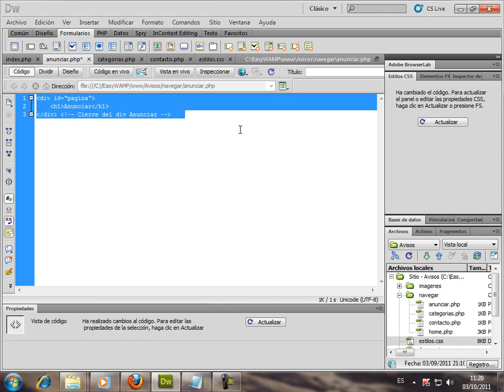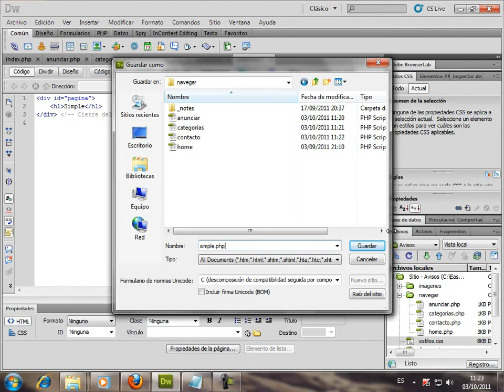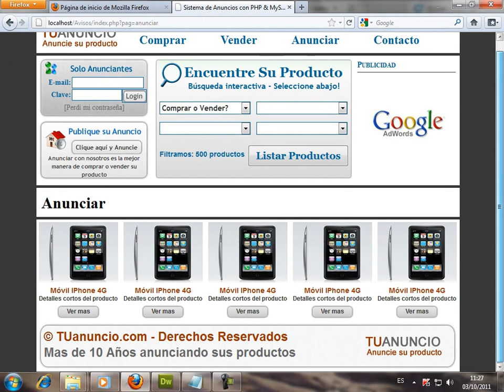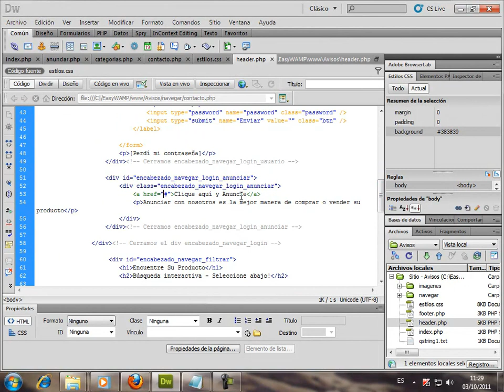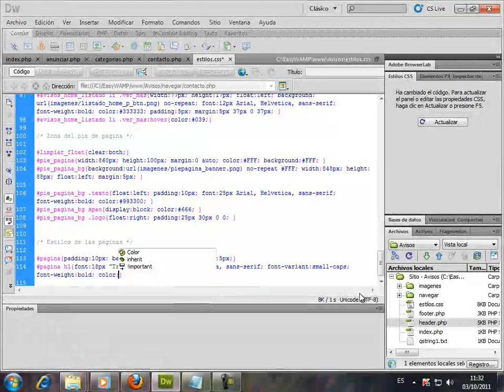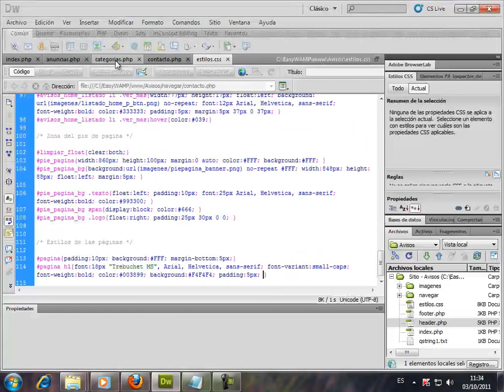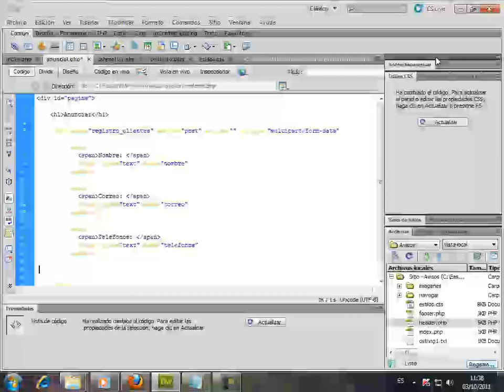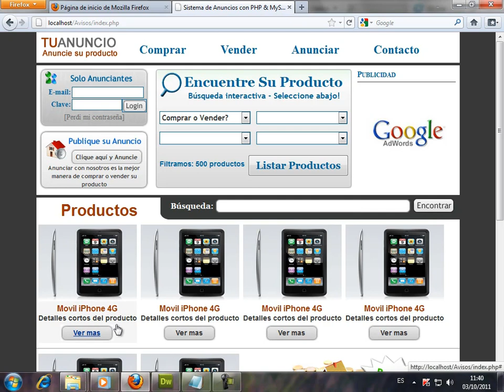VIDEO NO. 31 - PROYECTO 04 - Desarrollo de un Sistema de Anuncios con PHP & MySQL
Dar formato a los scripts anunciar, categorias y contacto. Crear un nuevo documento de nombre simple.php. Dar estilo al recien creado div pagina. Crear el formulario en HTML de registro de anunciantes.

Este curso NO ES GRATUITO y se imparte a la par de otros 3 proyectos completos en un lapso de 10 meses. Su inversión la amortizas en cómodas cuotas mensuales. Debes ser suscriptor voluntario a nuestros boletines gratuitos para recibir las promociones mensuales.